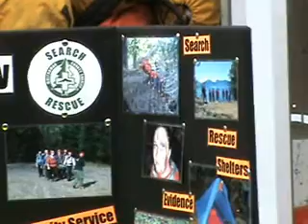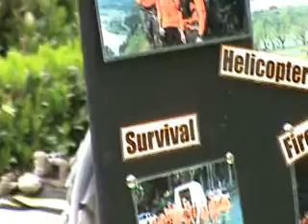Gateway Fun-o-Rama Portand, Oregon- 5/21/11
The yearly Gateway Area Business Association (GABA) Fun-O-Rama is showcased here.  No parade this year, but we were surprised to see
Mayor Sam Adams and Commissioner Amanda Fritz show up.  Many
Gateway area business leaders were present as well as the
Superintendants of both the David Douglas and Parkrose
school districts, and the Portland Fine Arts Guild.